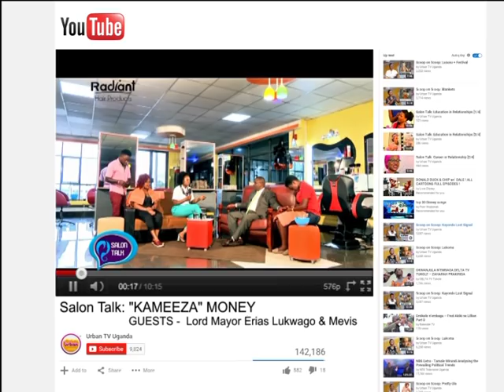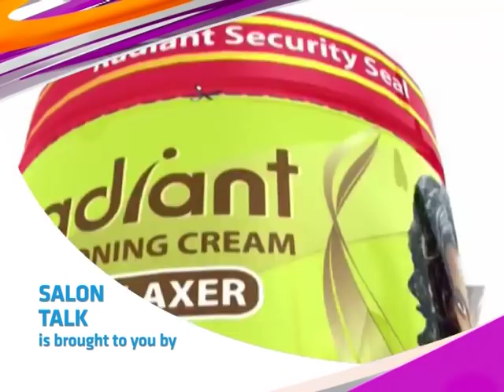SalonTalk: Lord Mayor Erias Lukwago[3/4]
Judithiana hosts the Lord Mayor Erias Lukwago and Lady Mevis on the show talking about the issue of home allowances 'Kameeza Money'